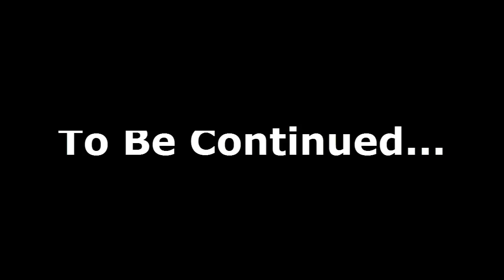Sonic After the Sequel Playthrough - Part 9 - Storm Station Zone